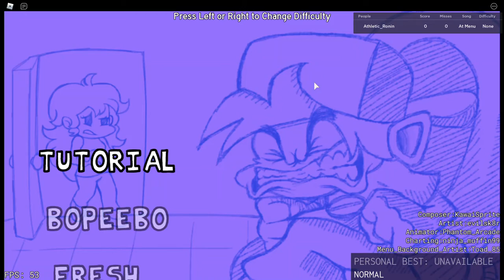I THINK THIS IS A HYPE EPISODE 2 (FNF W1-W6)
idk if this is the real episode or not XD